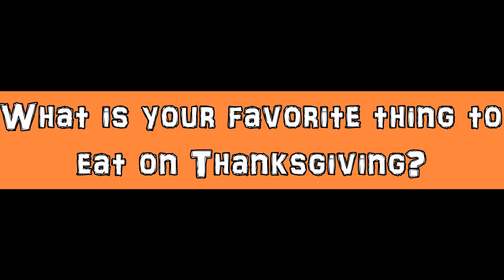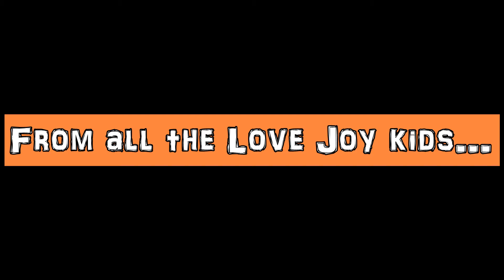Love Joy Kids Thanksgiving video